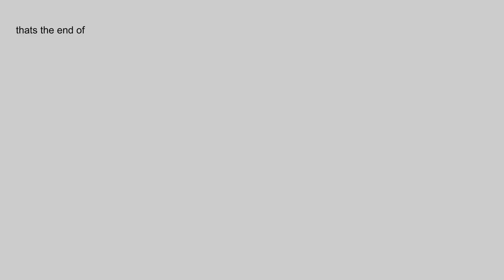Character Thing 12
aaaaaaaaaaaaaaaaaaaaaa

WE HAVE SOPER MAN MERCH NOW OR SOMETHING SOAP IS DOPE (thanks to ChesHire for making the shirt)

Credits:
Yellow Face is owned by Jacknjellify